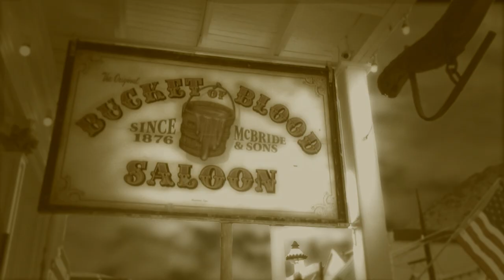Poker Game Trailer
It started in Carson City with a friendly game of poker…
Will it end in New Orleans?
Coming soon to a social media platform near you!